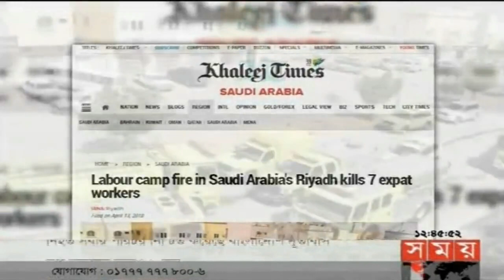সময় সংবাদ | দুপুর ১২টা | ১৪ এপ্রিল ২০১৮ | Somoy tv News Today | Latest Bangladesh News